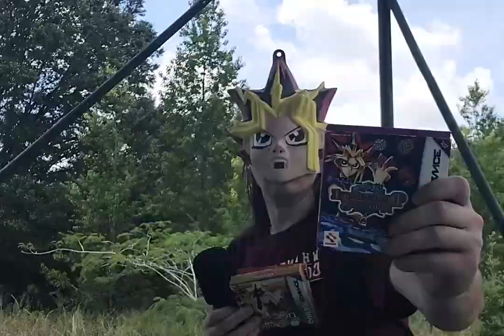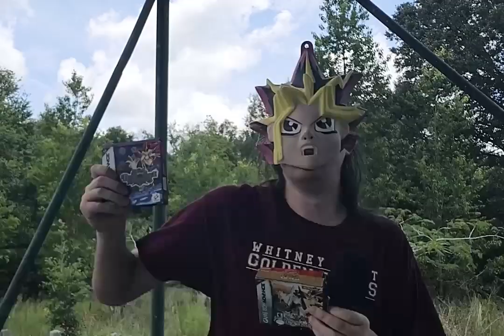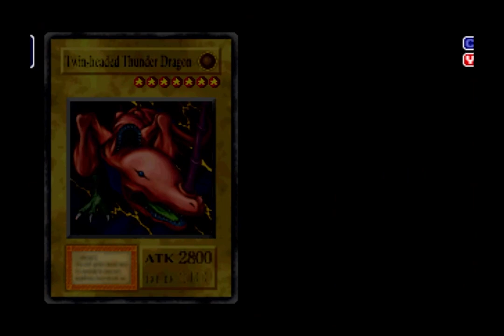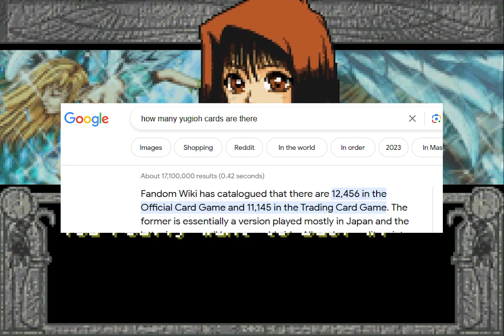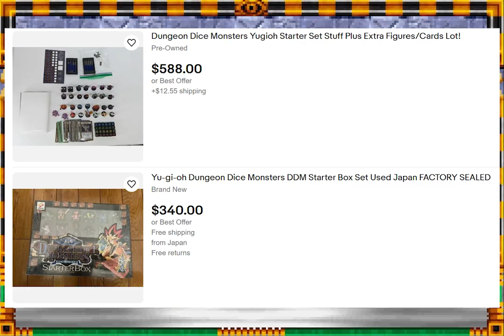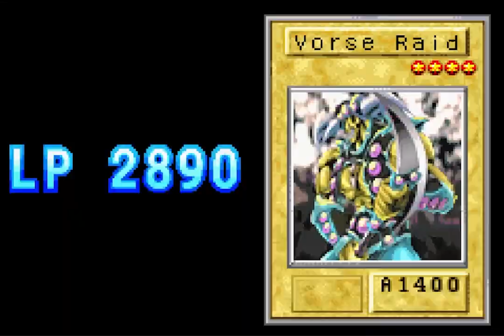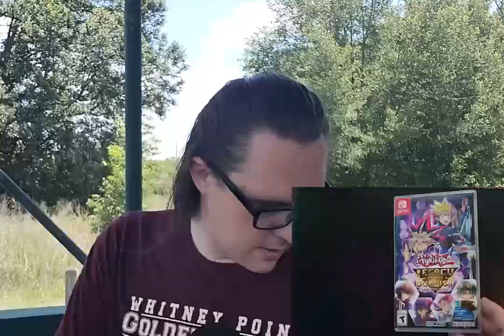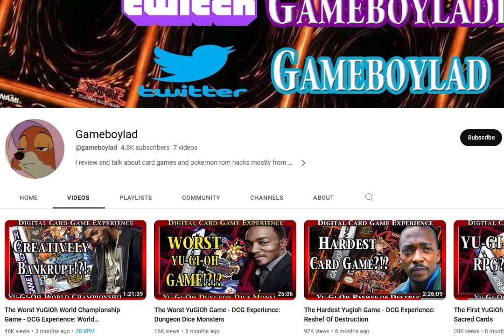A Yu-Gi-Oh! RPG retrospective from a casual fan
0:00 Yu-Gi-Oh and me
2:58 Forbidden Memories
10:49 GBA Games
17:05 The Sacred Cards
23:17 Reshef of Destruction
31:45 Legacy of the Duelist

yugioh yu-gi-oh forbidden memories eternal duelist soul sacred cards reshef of destruction yugioh!